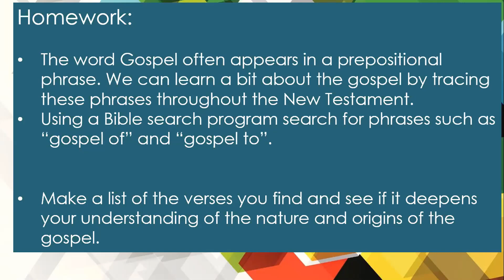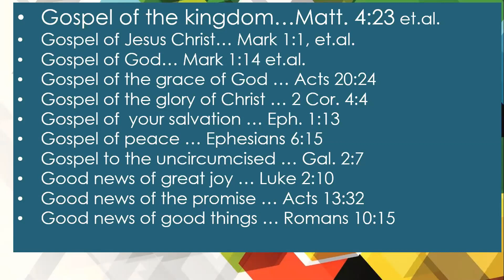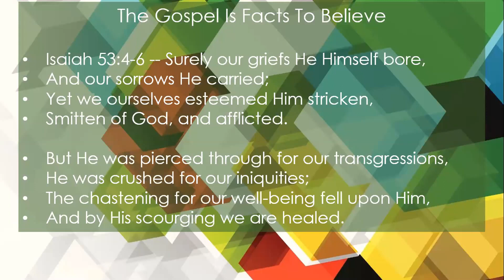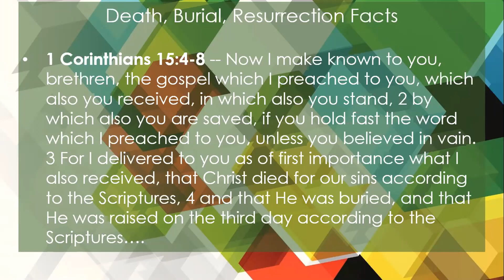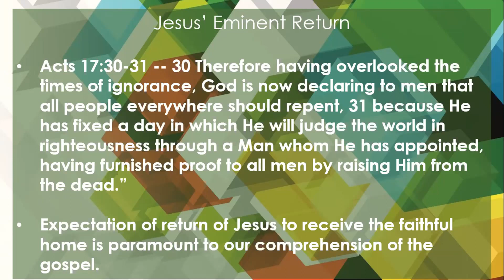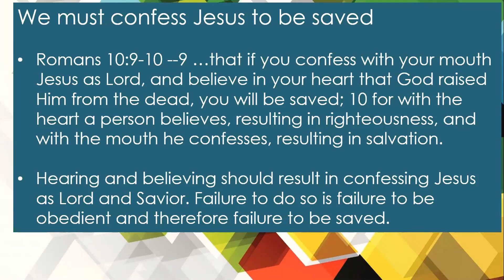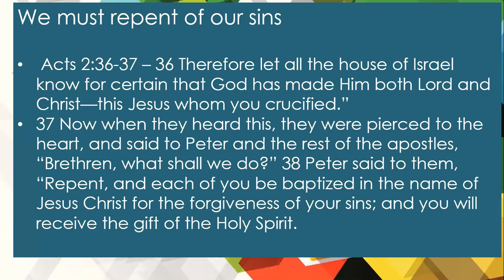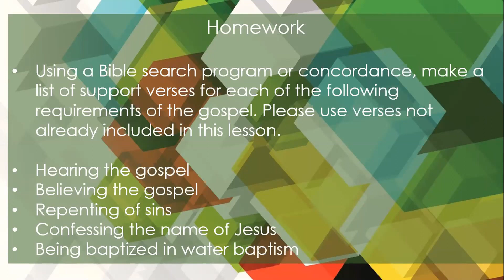MOBS -- The Gospel, part 2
Meditations on Bible Subjects. This lesson focuses on the Gospel as facts to be believed and commandments to be obeyed.